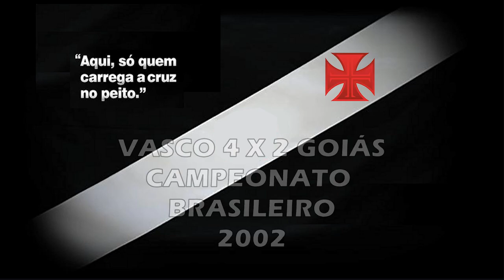Vasco x Goiás - Brasileiro 2002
Torcida Vascaína em todo o Mundo, esse é mais um vídeo do nosso canal, uma vitória histórica do nosso Vascão sobre o Goiás pelo Brasileiro 2002: 4 x 2, inesquecível!

Vasco 4 x 2 Goiás (GO)

Data : 25/08/2002

Local : Estádio Serra Dourada (Goiânia - GO)

Arbitro : Márcio Rezende De Freitas    Público : 11.981

Gols : Géder (Vasco/Contra 6/1ºT), Souza (Vasco 15/1ºT), Rodrigo Souto (Vasco 34/1ºT), Washington (Vasco 18/2ºT), Cadu (Vasco 28/2ºT) e Finazzi (Goiás 34/2ºT)

Time do Vasco: Fábio, Wellington, Géder, Marcelo e Wederson; Henrique, Bruno Lazaroni (Émerson), Rodrigo Souto e Léo Lima; Ely Thadeu (Cadu) e Souza (Washington)

Saudações Vascaínas!

"ASSOCIA VASCO"
Seja Sócio do Clube de Regatas Vasco da Gama

O Canal Oficial do Clube de Regatas Vasco da Gama no Youtube